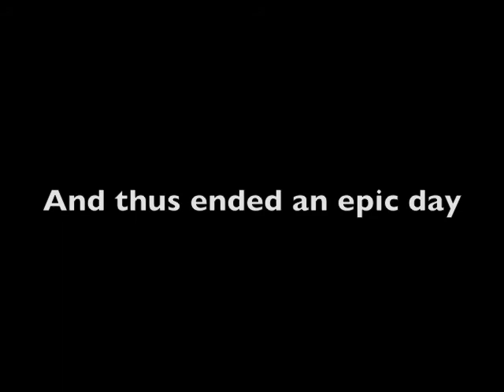Epic Day in the life of Trey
A compilation video of my Larp session.  Put it to some Rhapsody of Fire, turned out pretty sweet.  I'm the guy with 2 swords, white bandana, grey shirt.  I used my great weapon and long sword combo most of the vid.